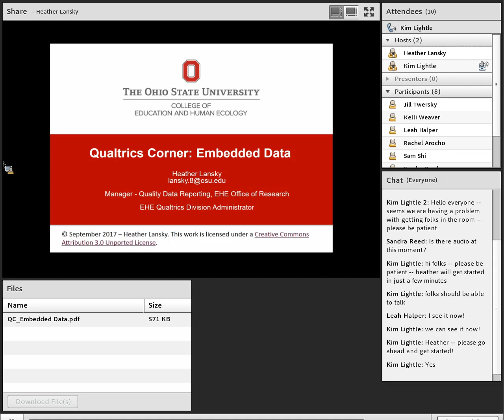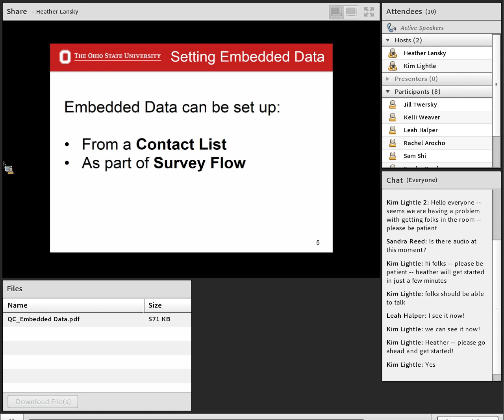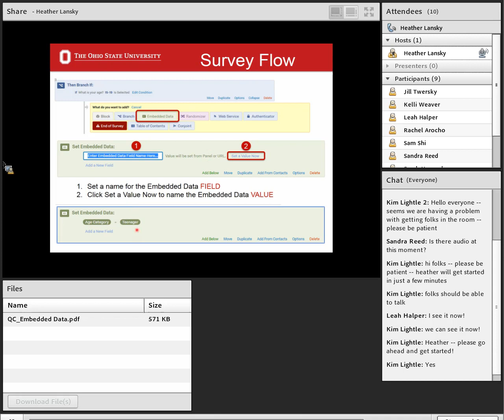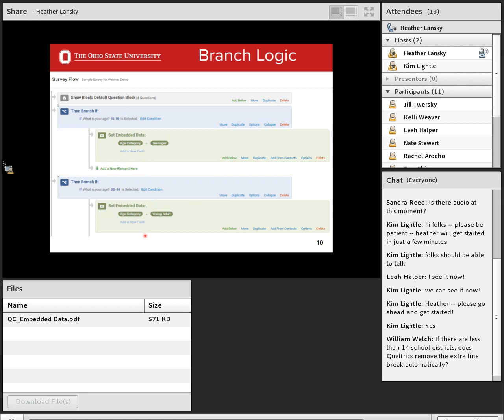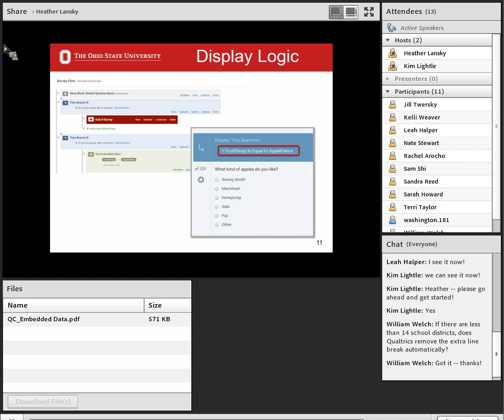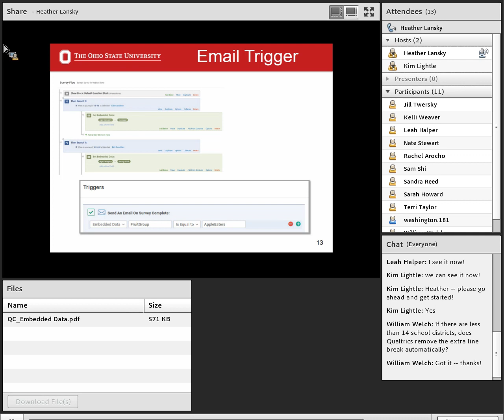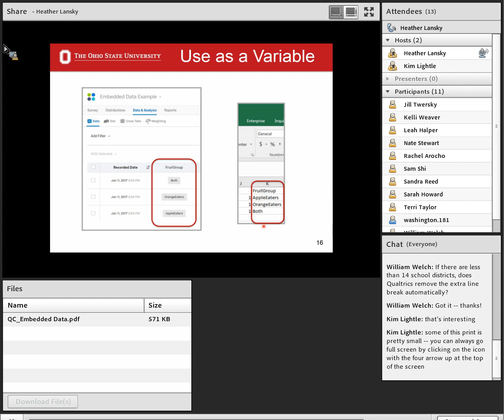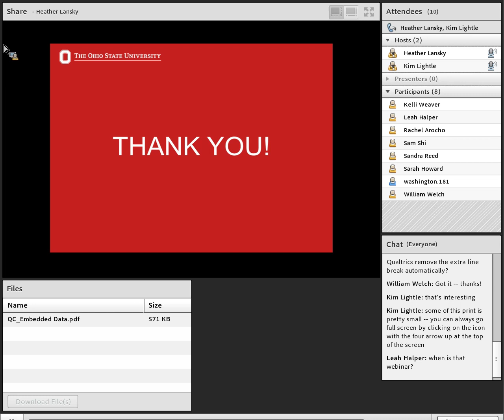Qualtrics Corner: Embedded Data